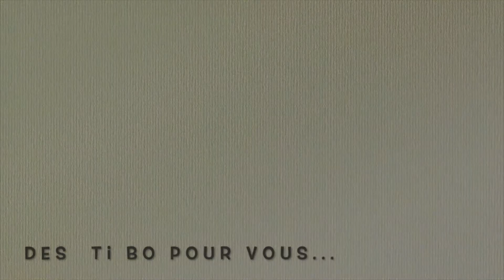Ban moin un ti bo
Ban moin un ti bo - Chanté par Régine Galle